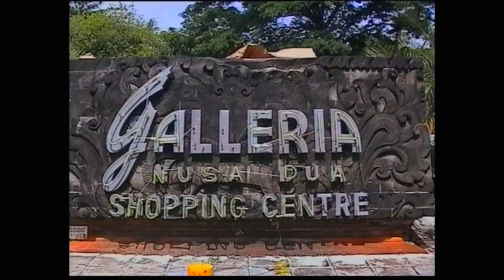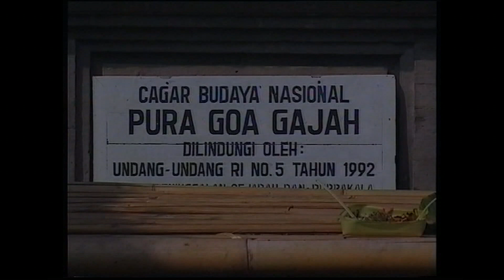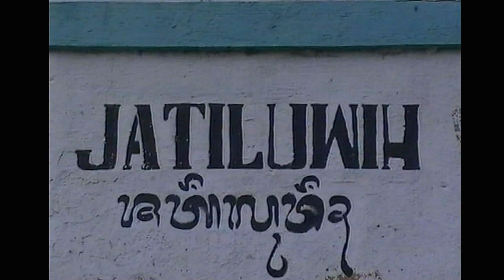BALI - 2001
Insel der Götter und Dämonen